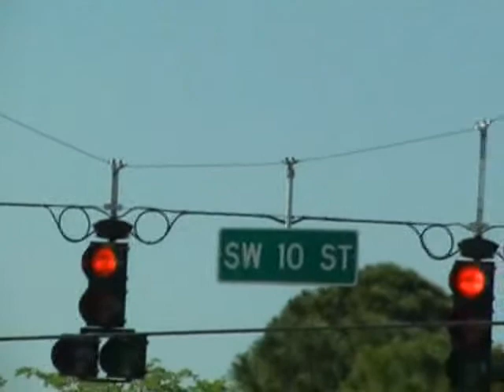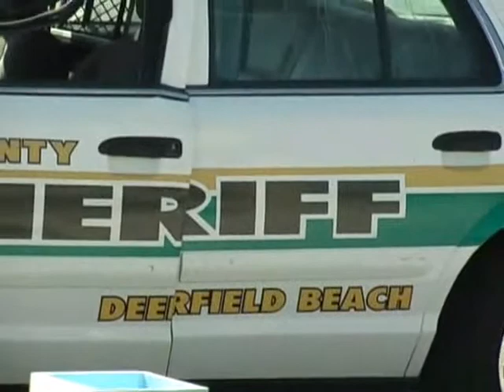School Bus vs BSO Cruiser Crash 4-23